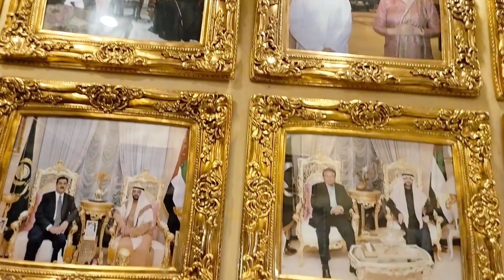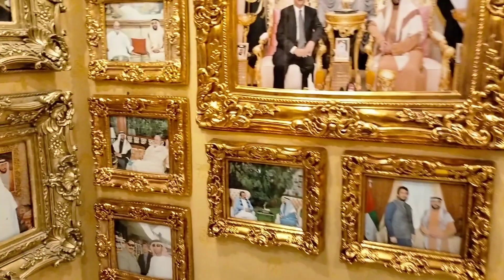Meet With Dubai Prince Sheikh Suhail Al Zarooni |Mariyam Ny Wahan Shair ko Mar diya 😂🤣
shahzaib or Rayyan bhi Mil Gaye  wahn 😂

Must Watch Guyz Like Nd Share